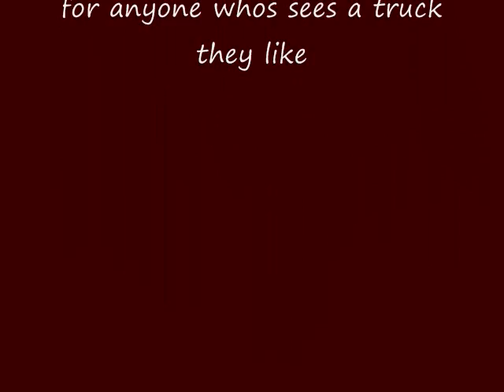garbage trucks part 5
another one, Kenny,I found some trucks I think you'll like and also you Scott (trashman242)